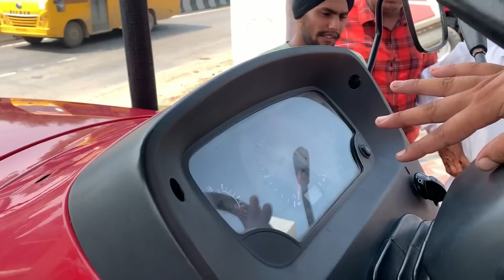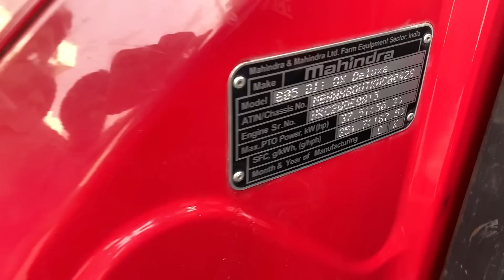NOVO🚜605(57)hp💪🏻// ਵਧਾਈਆਂ🎊ਹਰਸਵੀਰ ਸਿੰਘ🌹// FATEHGARH🙏🏻SAHIB ਤੋਂ ਲਿਆਂਦਾ TRACTOR 🚜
Hlo guys

We'll get back to you ASAP.